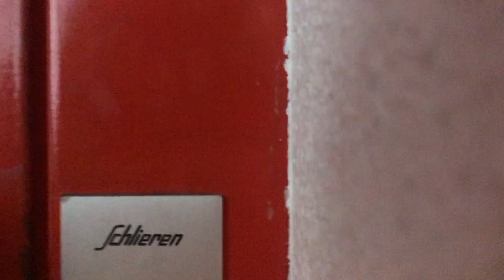Très bel ascenseur Schindler situé à la Rue des Pres 135 à Bienne en Suisse